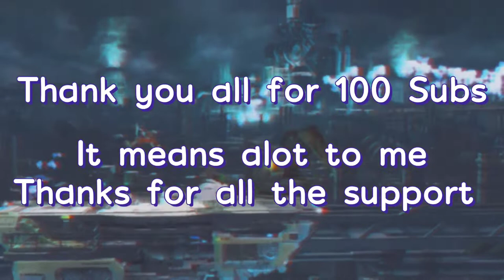The Key Is Rhythm![SmashBros Ultimate Sora Montage]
Hope  you enjoyed this special Sora vid, it took awhile to make but abunch of other stuff happened while editing, like hitting 100 subs. It blew me away to see that we hit 100 subs, a huge thanks to everyone who helped me on the way and the you the views Thank you.

Music 🎶 🎵